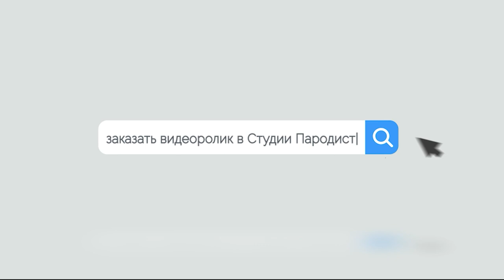Путин о новом законе о пародиях - Студия Пародист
В видеоролике Путин говорит о новом законе о раздаче искусственного интеллекта, каждому - БЕСПЛАТНО!
На сайте Студия Пародист можно купить веселые видео поздравления на любые праздники.